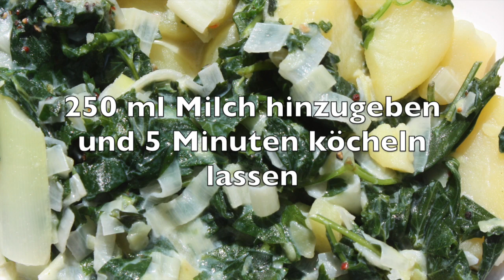Gierschgemüse mit Spiegelei - Wildkräuter in der Küche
Inzwischen ernte ich soviel Giersch in meinem Garten, dass er schon knapp wird, auch weil er jetzt von höheren Stauden überwuchert wird. Als ich die verlesenen Unkräuter zerkleinert habe, vertrömten sie ein so frisches Aroma, dass ich für einen Moment überlegt habe, ob ich nicht lieber einen knackigen Salat aus ihnen zubereiten sollte. Aber als gekochtes Gemüse schmecken Giersch und Co auch sehr lecker. Probiert´s mal aus!